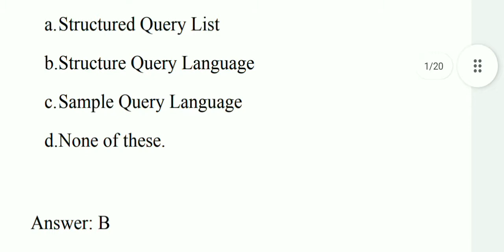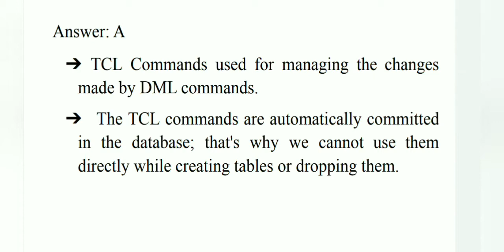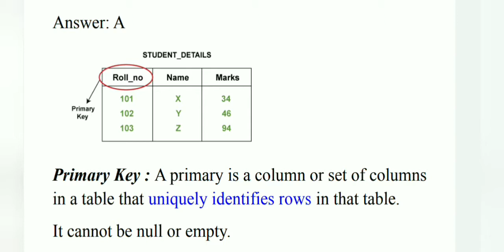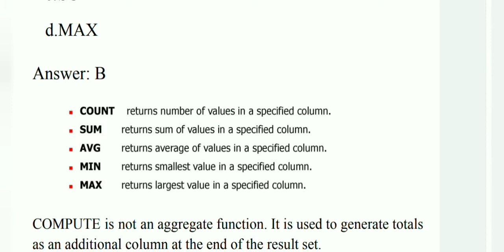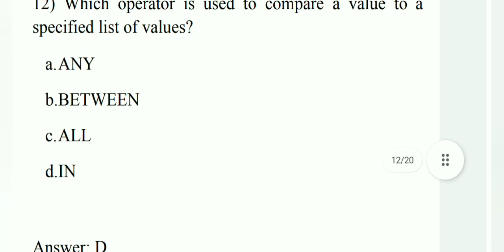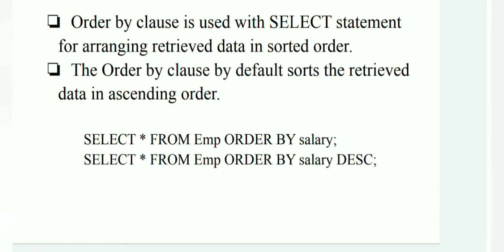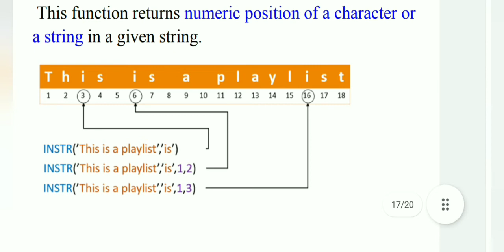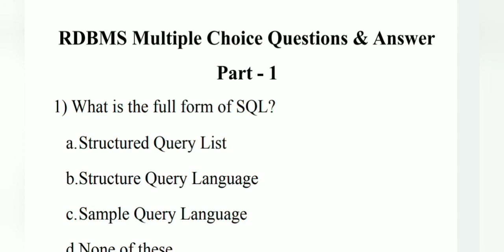RDBMS (or) SQL Part - 1 MCQ and Answers with detailed explanation in tamil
RDBMS (or) SQL Part - 1 MCQ and Answers with detailed explanation

TRB Computer Science (CS)  Multiple choice questions and answers with detailed explanation in tamil